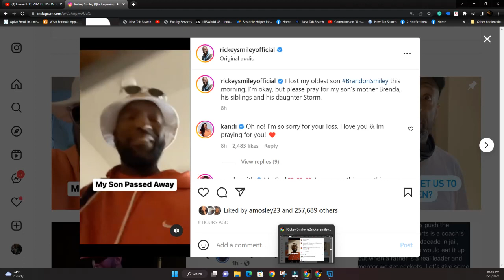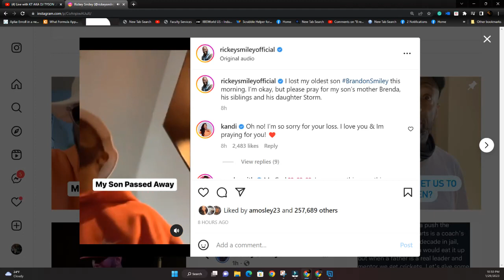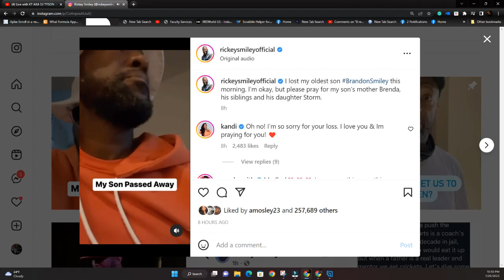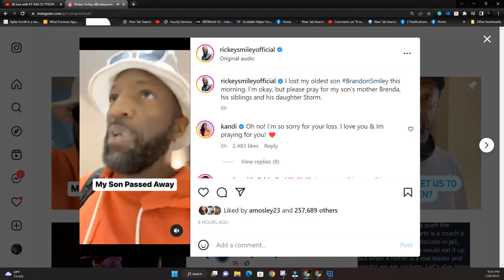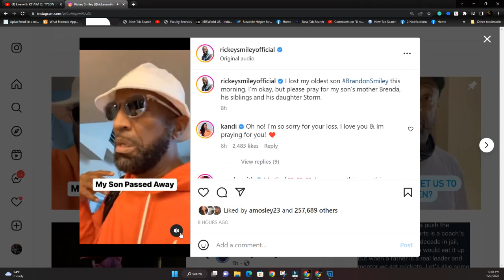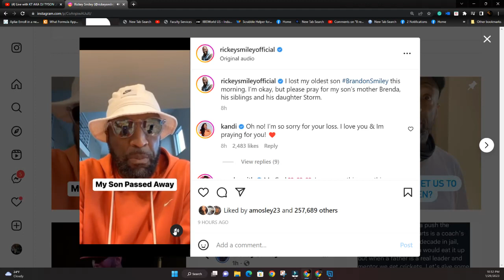RICKEY SMILEY SON BRANDON SMILEY PASSED AT THE AGE OF 32